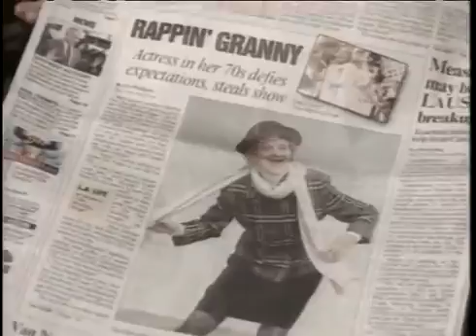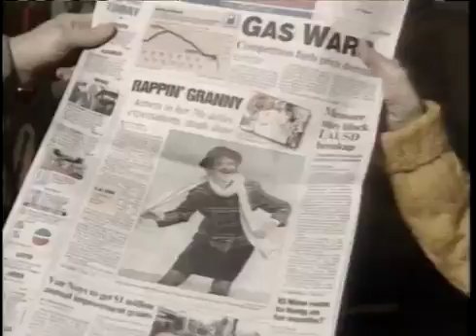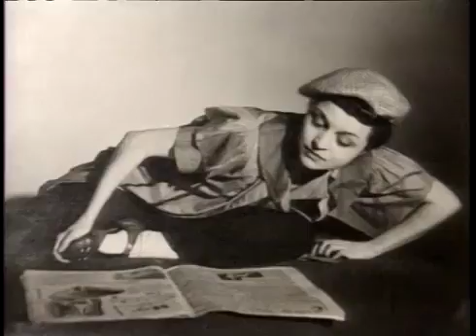Popular Videos - Rappin' Granny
The actress who plays Rappin' Granny from The Wedding Singer is profiled.

Remember when Iron Man was a dirty lawbreaker? The actress who plays Rappin' Granny from The Wedding Singer is profiled. SOURCE : BREAKING: Harvey Weinstein Just FLED THE COUNTRY First,.

musica en general.